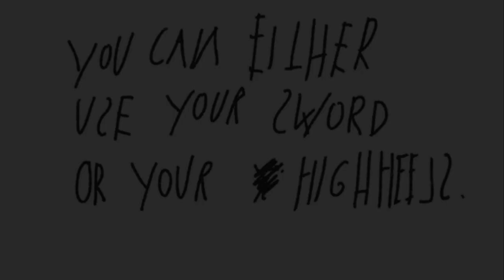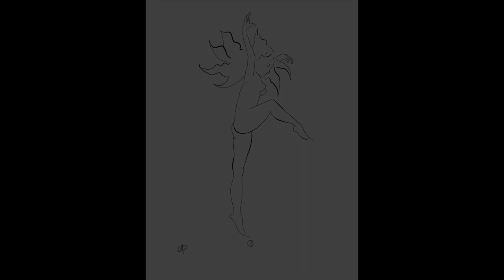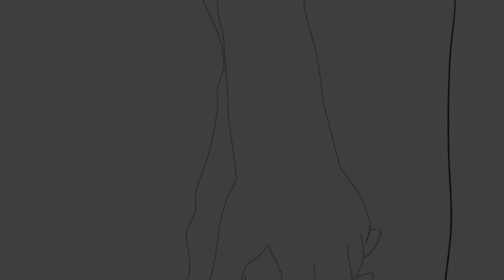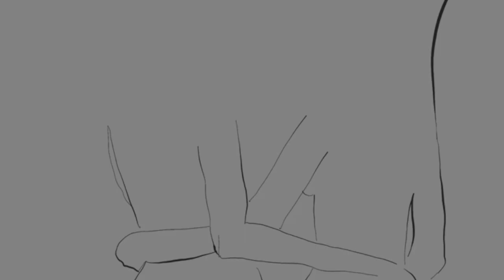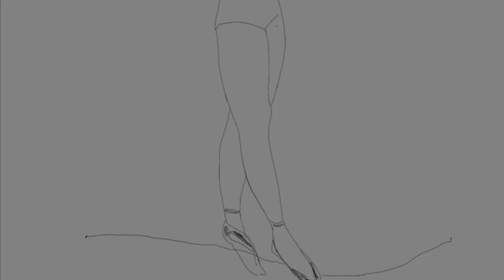☆ Drawings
A little movie I made about my drawings & paintings.
Those sweet summer days...!

Copyright: Corinna-Rosa Falkenberg

☆ More inspiration as well as amzn.to/35YoAc8